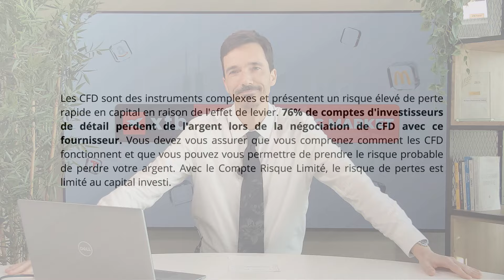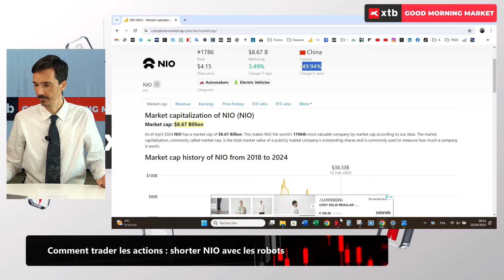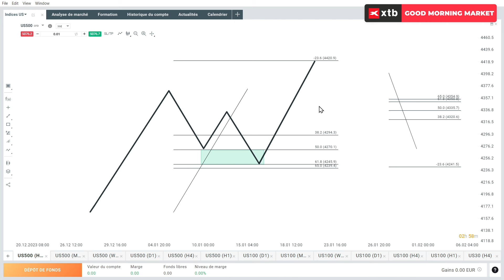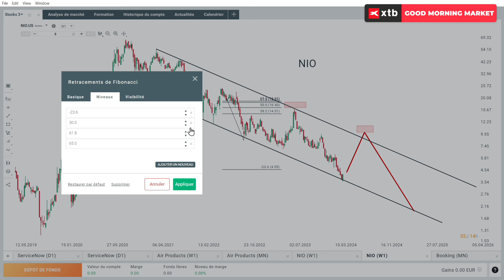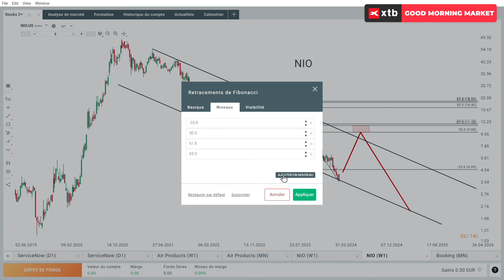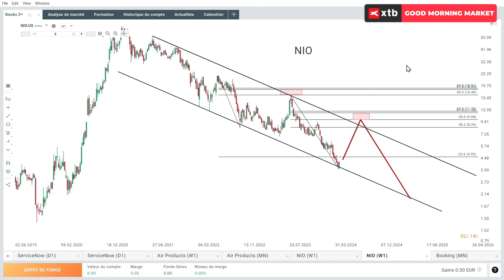Good Morning Market 08.05.2024 - Comment trader les actions : shorter NIO avec les robots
⏱ Votre rendez-vous quotidien avec Antoine Andreani, notre analyste de marché senior qui vous décrypte les marchés financiers : CFD INDICES, CFD MATIÈRES PREMIÈRES etc... et passe en revue les événements économiques du jour.